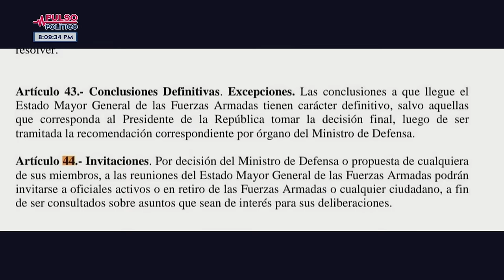RAMFIS REVELA SU VENTAJA: EL APOYO DECISIVO DE LA DIÁSPORA POR LA PATRIA.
¡Atención a todos los patriotas!

Aclarando mi  posición: ¡el Partido Esperanza Democrática cuenta con un ejército de apoyo en la diáspora dispuesto a defender la patria a cualquier costo, y estas personas en el exterior no están dispuestas a vender su voto por un pica pollo, un pote de Romo o 500 pesos.